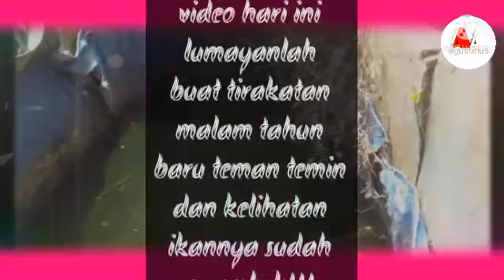Seru bingit!!! Mancing maning buat malam tahun baru!!! Moga iwak e kagak ngambek!!!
Woke teman temin!!! Finally uploaded this video!!!
Like...comment...share. and subscrek to my channel!!!

Di video hari ini sama seperti video part sebelumnya...tapi kalau sekarang spesial pake telor...memperingati malam pergantian tahun baru...dengan lek lekan atau tirakatan sambil bakar ikan hasil mancing ini teman temin...

Woke MET nonton teman temin!!!